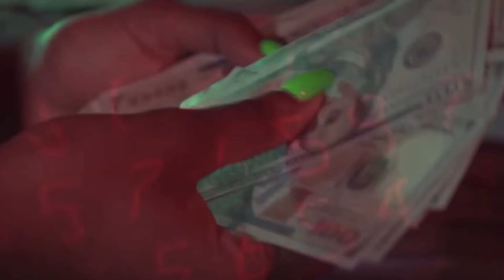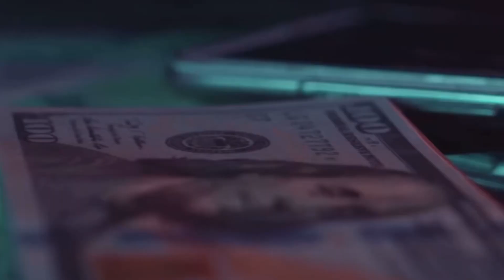Skillibeng, Sinna Meech,Plazmic - Brit pon Brit Ver.4 (Music Video)